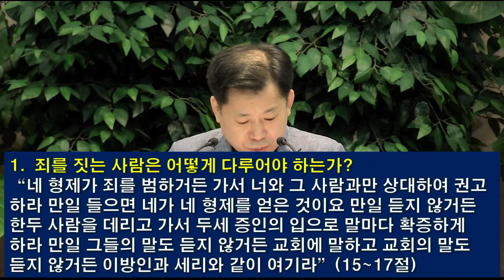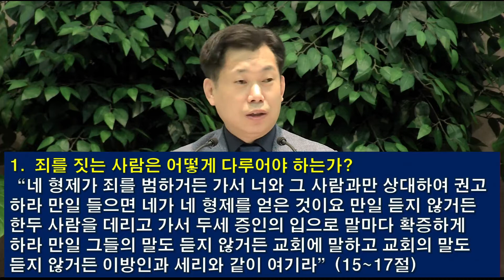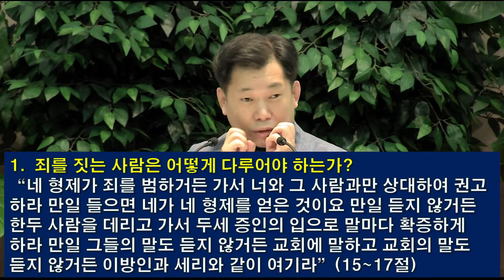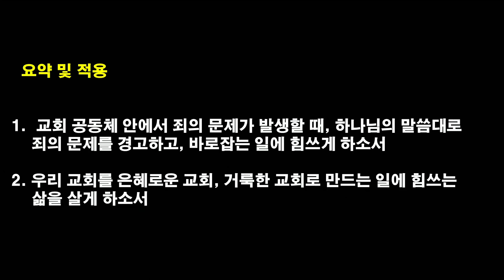[2021.6.10] 아현교회 새벽예배 설교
◆ 제목 : 교회는 거룩한 공동체가
               되어야 한다
◆ 본문 : 마태복음 18:15-20
◆ 설교 : 차창모 담임목사